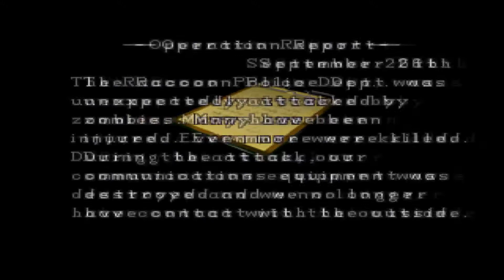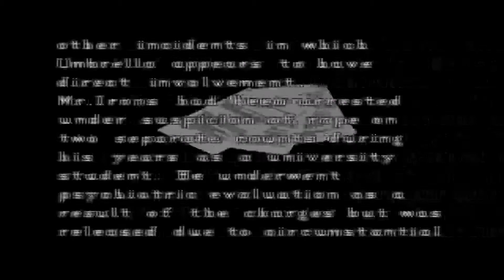Losers Play Resident Evil 2 Part 12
Episode 12: No Daryl Here

Number 2 motherfuckers! Cory and Joe are back with part 2 of the Resident Evil series. Cory is taking the reins for Leon's story while Joe will be playing Claire's story, or at least that's how it was supposed to be. Now Cory is doing the whole thing.

If you have any suggestions for future games for us to play, leave it in the comments. We upload videos everyday except Sunday. Not for any religious reasons, but just because we like a day off now and then. Don't judge us!